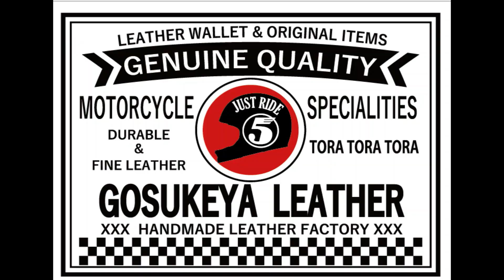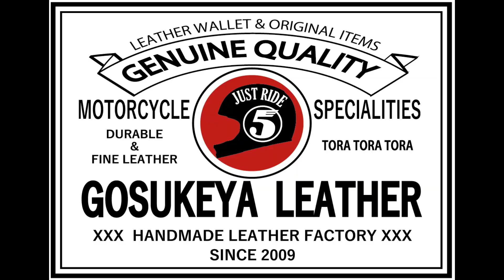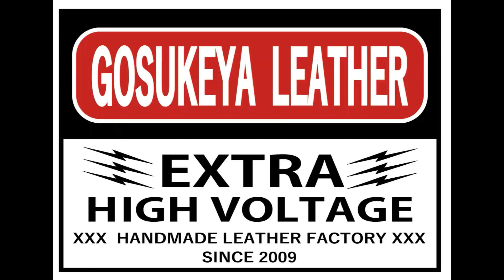革の香り 巻き替えたり漉き機の手入れをしたり レザークラフト